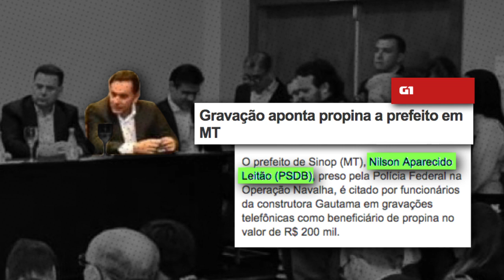Só o NOVO é novo.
Essa mesa é velha. O povo quer o NOVO.
E só o NOVO é novo.